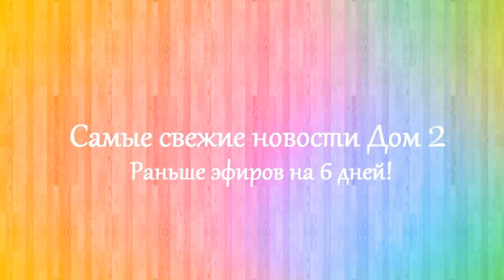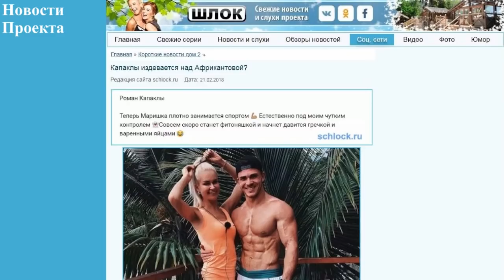Дом 2 новости 28 февраля 2018 (28.02.2018) Раньше эфира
Новости Дом 2 28 февраля 2018. Последние слухи дом 2.

Дом 2 последняя серия новостей. Дом 2 28 февраля 2018. Если вы смотрите свежие серии дома 2, то вам будут интересны dom 2 novosti дом 2 новости и слухи. Дом 2 сегодня 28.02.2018. На канале выходят новости реалити-шоу дом 2 на 6 дней раньше эфира. Расскажу вам и дом 2 слухи, а так же о нынешних и бывших участниках шоу дом 2. Немаловажную роль в моих новостях играют ведущие Ольга Бузова и Ксения Бородина.